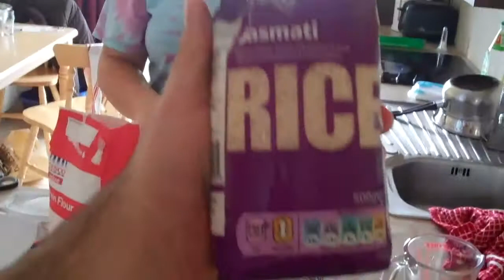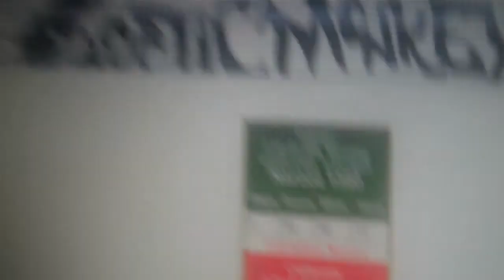Eid 2011 (1390) "Eideh Shoma Mobarak"